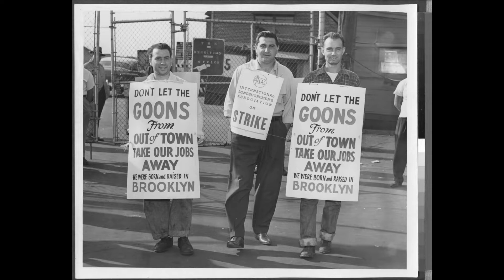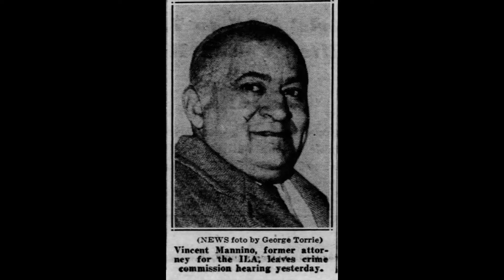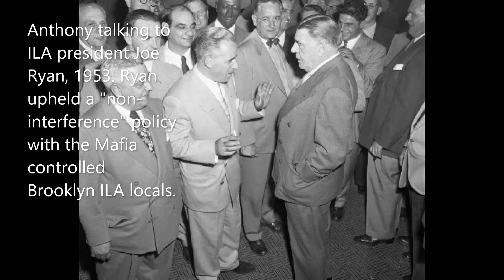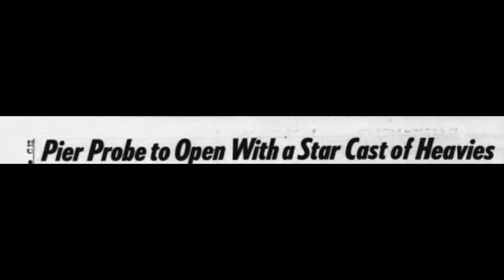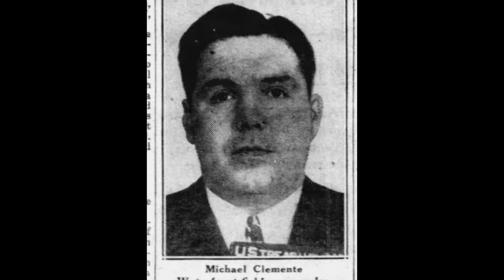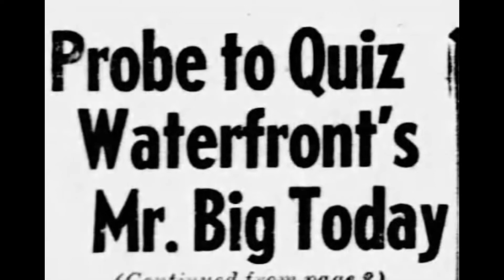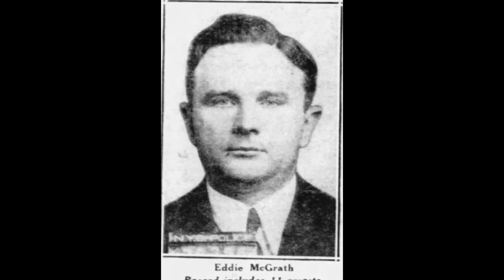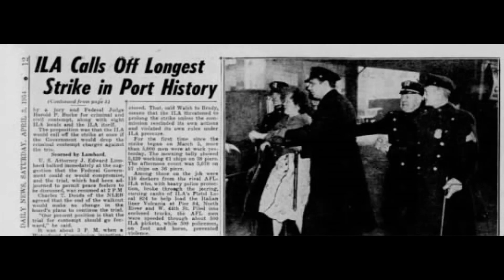Organized crime on the Waterfront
Although On the Waterfront was filmed in New Jersey most of the actual story happened in an area of New York known as Red Hook.
 In 1948, when the mob spresecne on, the New York- New Jersey piers came tonational attention came, the new York new jersey peirs
were home to the largest, busiest Seaport in the world.

Every fifty minutes, 24 hours a day, seven days a week, massive seagoing ships cleared its passages that were spread out through 750 miles of shoreline, dotted by 1,800 piers, of which 200 were so large they served 400 ships at one time.
Every year, one million passengers departed from the waterfront on luxury liners, 35 million’s tons of cargo passed in and out of docks with a 1948 value of eight billion dollars. The waterfront was home to 2,500 tugboats, barges, derricks and scows. It was where 1,250,000 tons of fresh fruit arrived to feed Gotham, most of it carried by the12 major railroads' companies that were headquarters in its vast lots. The waterfront of 1948 was a bastion of free enterprise that reeked with cash. There was another waterfront. A poorer, shabbier waterfront that housed over 50,000 ill paid workers in run down brick row houses. A crime invested, closed little world rarely seen from the outside and known to few.
In South Brooklyn, Columbia Street was the boundary between the Italians and Irish longshoremen, two warring tribes so much alike and yet so far apart.
 What they shared was the boarder of filthy water that was oily, the harbor bottom rose several feet each year in a thick blanket of sludge. The sailors who ran the big harbor dredges used to say that they could bottle the harbor water, they would sell it for poison.
The largest dockworkers’ neighborhoods were Red Hook, in Brooklyn. Originally, a Dutch village called Roode Hoek, the name came from its red clay soil